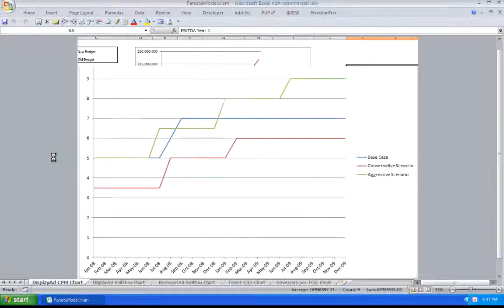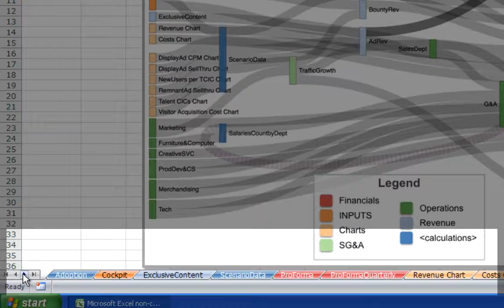Decision Modeling in Excel